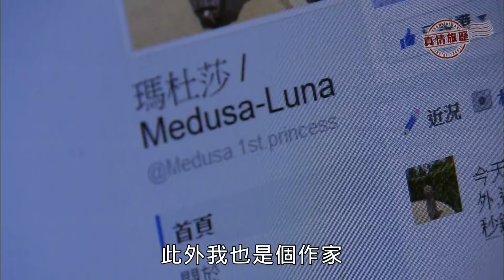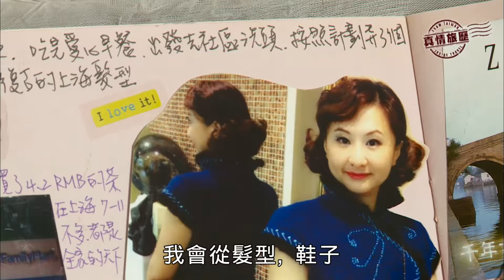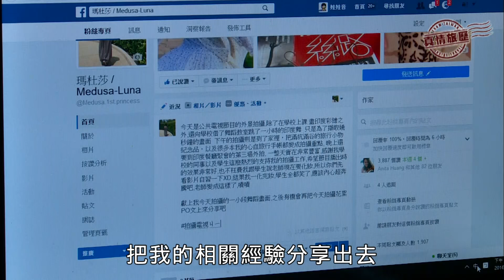真情旅歷 Inside Travel—黃偉雯：遊‧戲‧瑪杜莎 〈邀你一起環遊世界〉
你對校長的印象是什麼？以瑪杜莎筆名闖蕩世界、遊戲人間的黃偉雯，不但曾經是馬來西亞最年輕的外國校長，也是酷愛異國風情與文化的旅行家，讓我們一起來看看她精彩的旅歷故事。

➨更多宏觀影片：
《節目類》